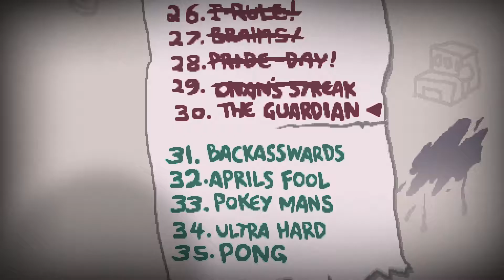BLEIB DOCH MAL STEHEN #234 The Binding of Isaac Afterbirth + [German] Let's Play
Aaargh! Ständig rennt unser Mulligan in Fallen und Gegner... Das ist schlimmer als einen Sack Flöhe zu hüten!

Spiel: The Binding of Isaac Rebirth/Afterbirth
Publisher: Nicalis (Indie)
Entwickler: Nicalis, Edmund McMillen
Jahr: 2014/2015
System: PC (Steam)